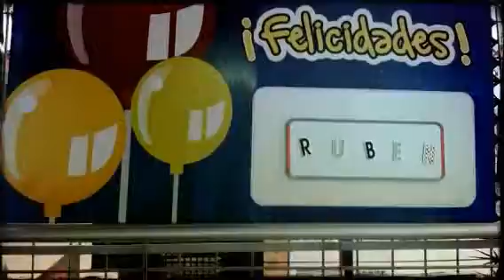FIESTA..... F I E S T A (Created with Magisto)